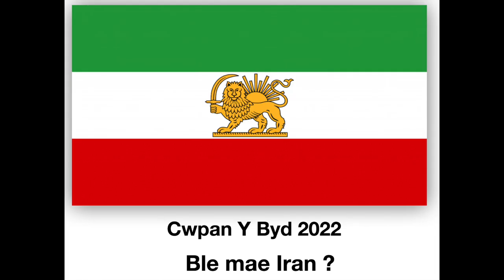Gwaith Google Earth Pro Cwpan Y Byd